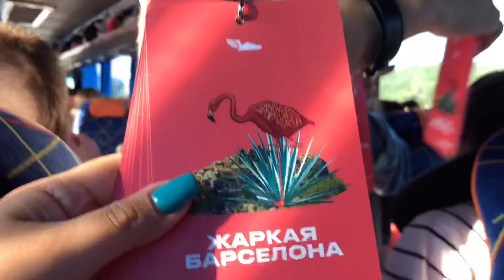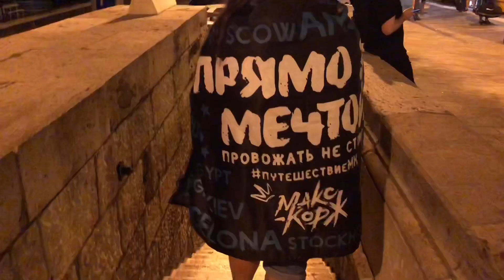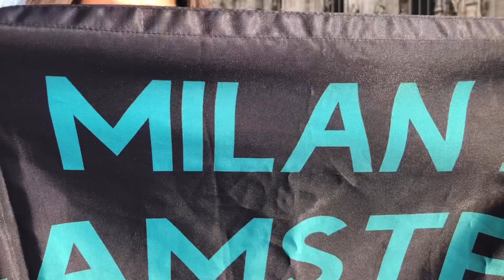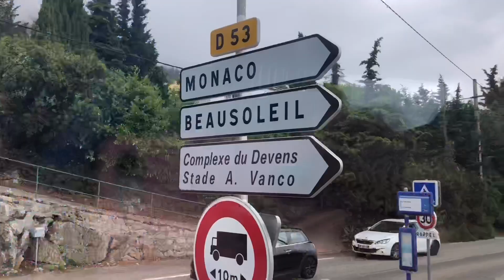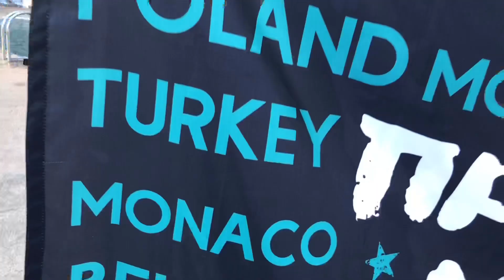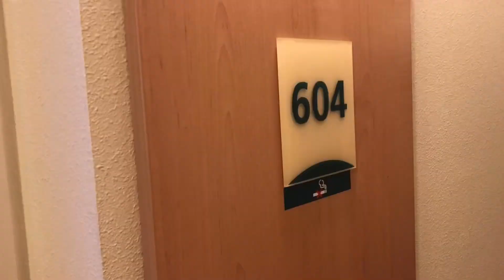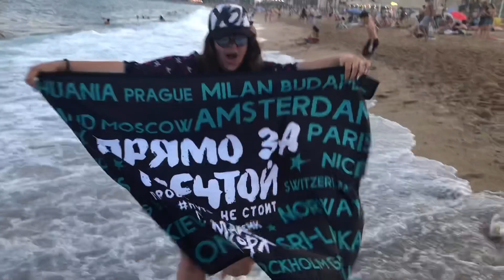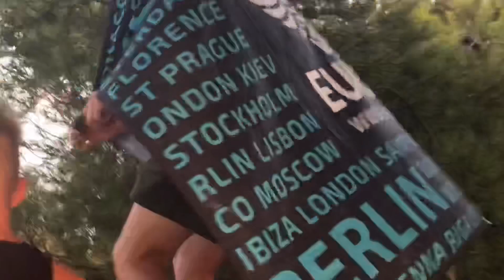Travel Vlog - или Барселона, Ницца, Монако, Милан, Будапешт и озеро Балатон 2019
Наш не забываемый отдых по Европе вместе с крутыми ребятами Евротрипс)
Можно много писать по поводу этой поездки, но ты лучше заход смотри и не забудь про лайк  !!!